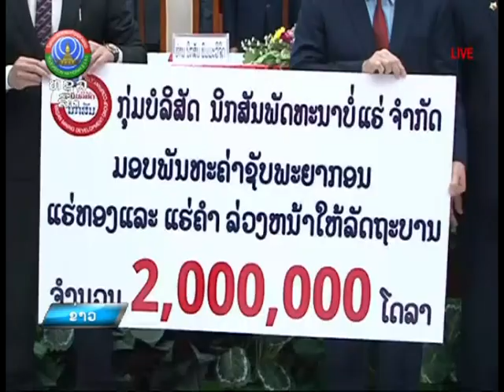ພິທີເຊັນສັນຍາວ່າດ້ວຍການສໍາປະທານການຂຸດຄົ້ນ ປຸງເເຕ່ງສົ່ງອອກເເຮ່ທາດທອງ ເເລະ ຄໍາ [11-02-2022]